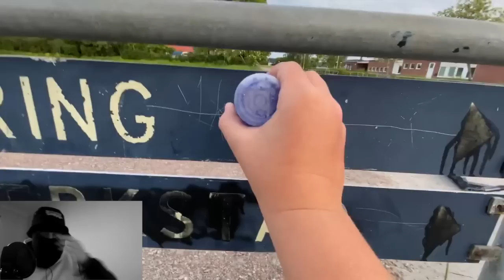Reacting To Water Tags (Cringe)